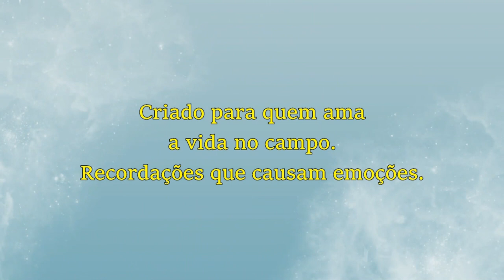Vida na roça - Família unida é tudo de bom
Um vídeo diferente, afinal é bom variar de vez em quando. Fomos fotografar o smash the cake dos nossos netinhos, Miguel e Elisa. Aproveitamos para passar um dia com esses queridos da família Ferreira. Espero que curtam e compartilhem.